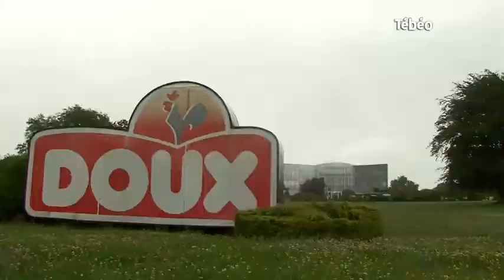Doux: L'industrie agroalimentaire peine toujours (Finistère)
Grosses inquiétudes chez l’entreprise finistérienne Doux où la conjoncture mondiale du marché de la volaille est toujours mauvaise. Pour exploitation TV, droits réservés, nous contacter